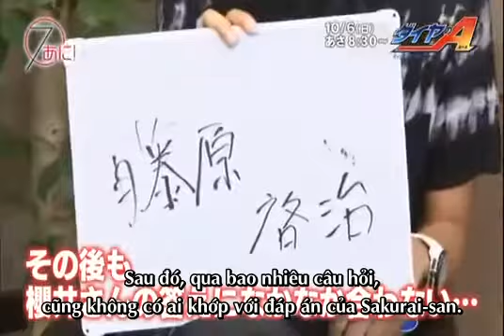Osaka Ryouta & Shimazaki Nobunaga & Sakurai Takahiro's Battery Aishou (Vietsub)